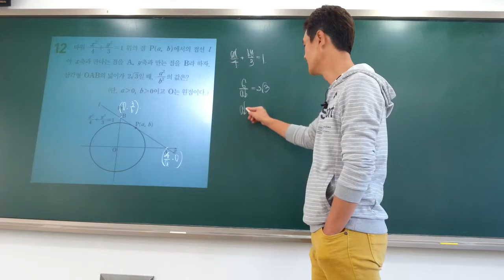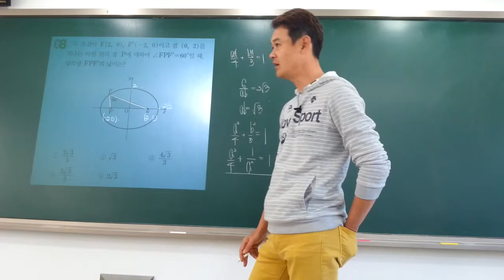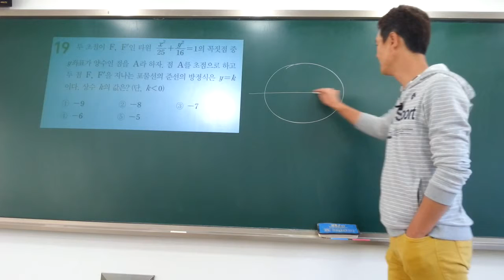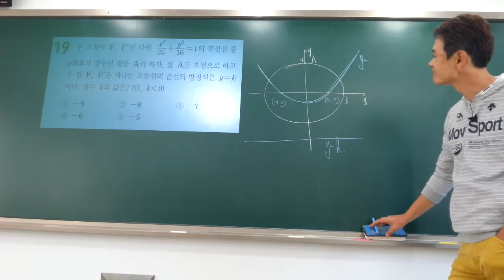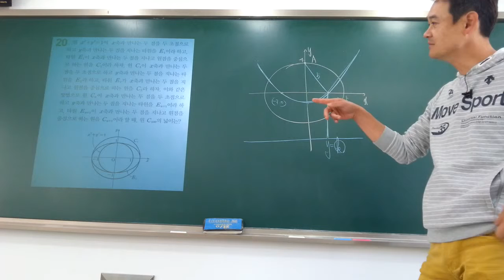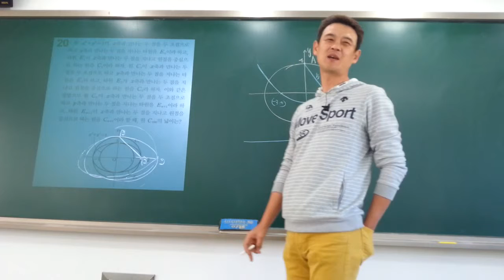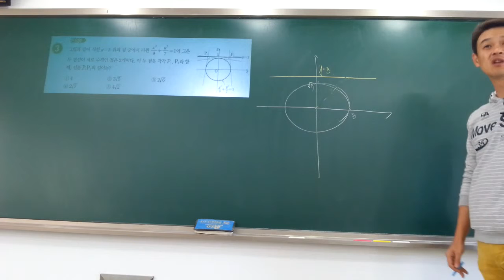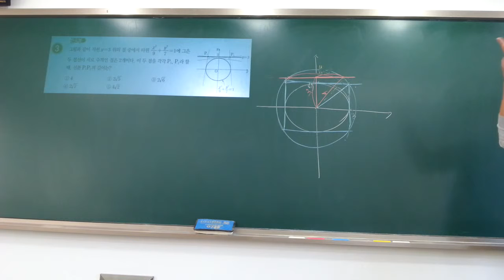(20141026)05타원02-박성채